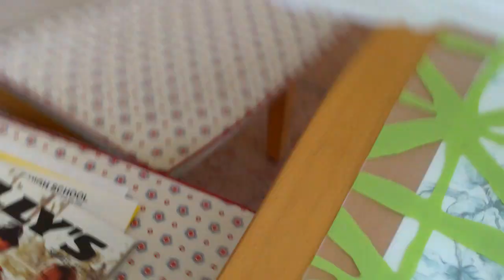MY SEXY WHITE LEGS!!!!!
CHECK OUT THAT SEXY 720p GUYS!

QUICKY UPDATE/VLOG, ENJOY!